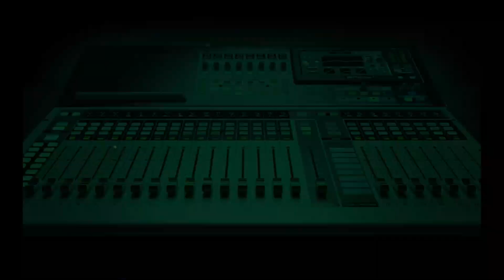Jimi Disu Slams Tax/Levy Collection System for Public Transportation in Lagos State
Jimi Disu and Wemimo Adewuni discuss the tax/levy collection system for public transportation in Lagos State.